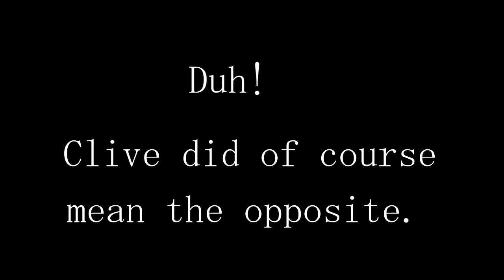Literary As Feck # 28: THE ABSOLUTELY TRUE DIARY OF A PART-TIME INDIAN by SHERMAN ALEXIE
Who better to discuss the plight of the Native American in modern North America than a couple of Celtic palefaces, Nick & Clive! We have a teepee and everything!